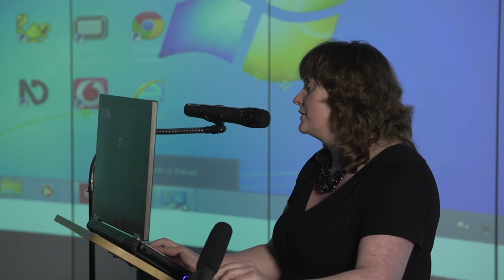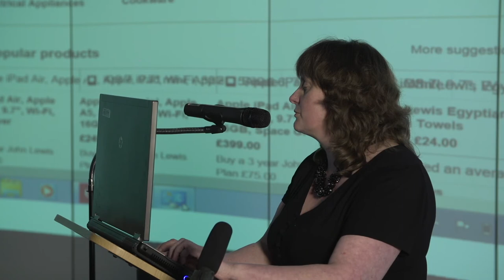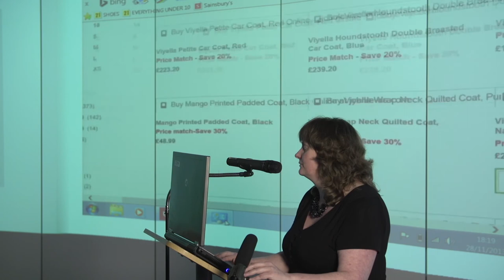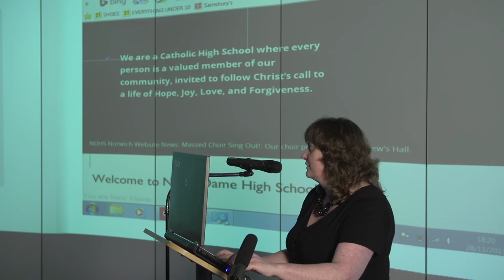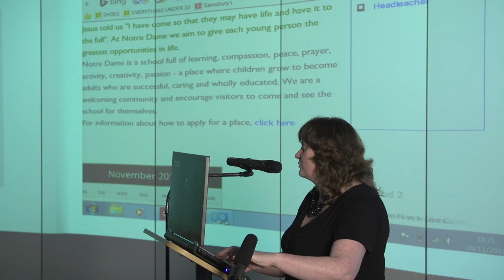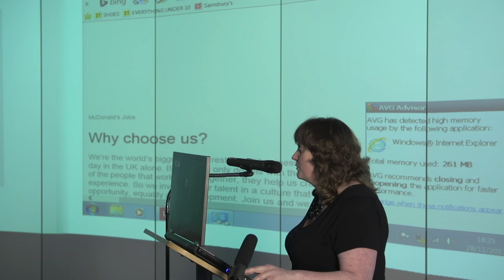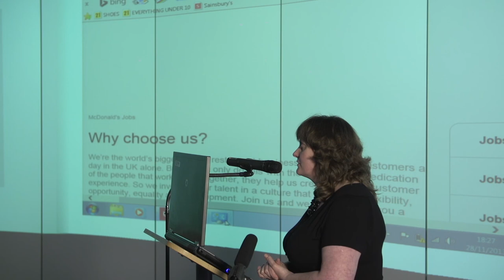Bernie Reddington, Action for Blind People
Bernie gives a presentation of how speaking software helps or hinders accessing websites